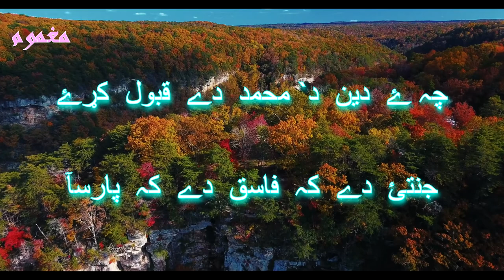REHMAN BABA KALAM | ہ صورت دہ محمدۖ نہ وے پید | RAHMAN BABA KALAM | SUFYANA KALAM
(REVERT STORYIES)

SALAHUDDIN GHAZI,
RADIOPAKISTIAN PESHAWAR,
PASHTO GHAZAL,
PINDIKHAN,RADIO
MARCHAKI,
PUSHTO,
MAGHMOOM,
ABDULLAHJAN,
PINDAKHAN,
NEW GHAZAL,
NEW SHAYRA,